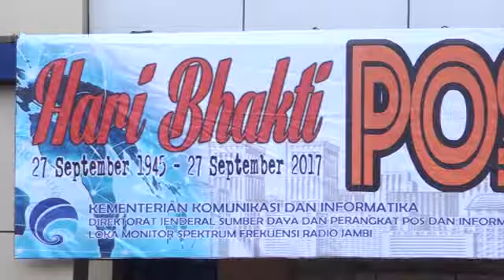HARI BHAKTI POSTEL KE 72